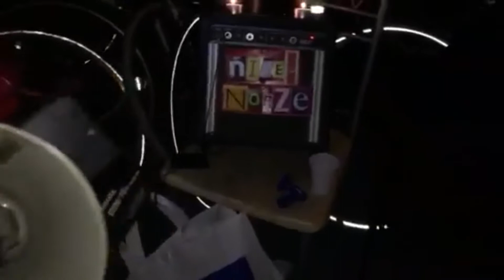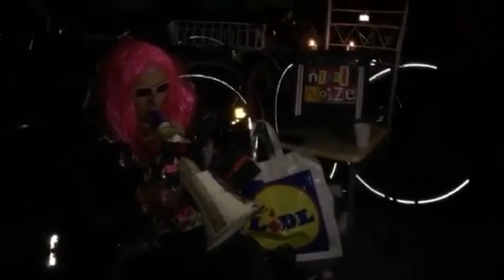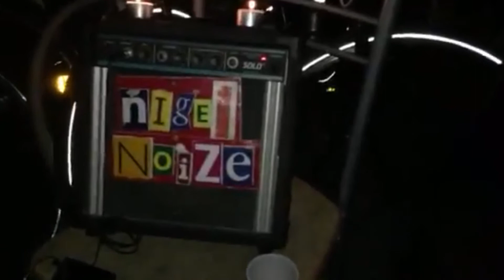Nigel Noize live at the Minesweeper Benefit in Rotherhithe London 17/12/16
Surprise impromptu performance  at the venue's main entrance by Nigel Noize